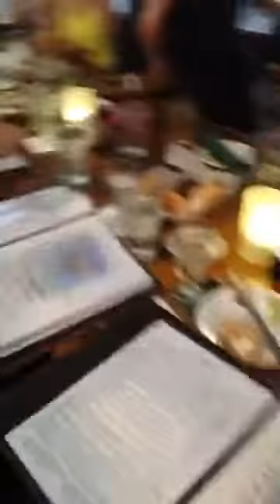Cody & Kandace McCubbin wedding practice dinner 12-2-2016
Cody & Kadace McCubbin's live video of wedding practice dinner 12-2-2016